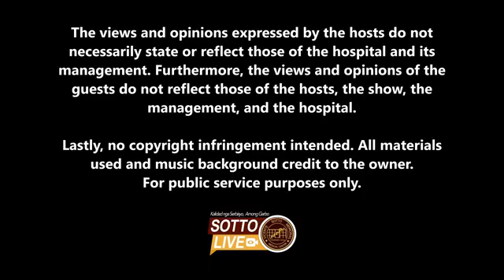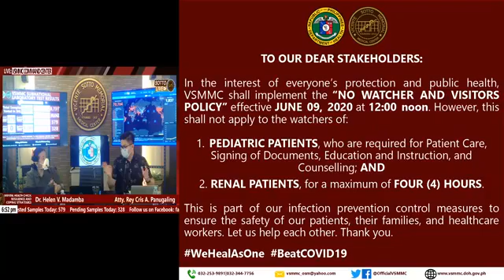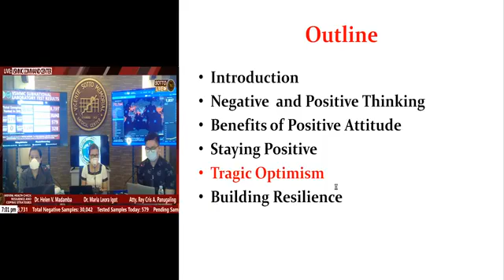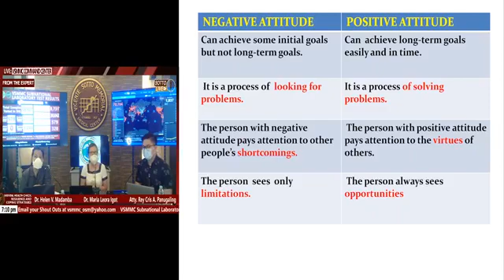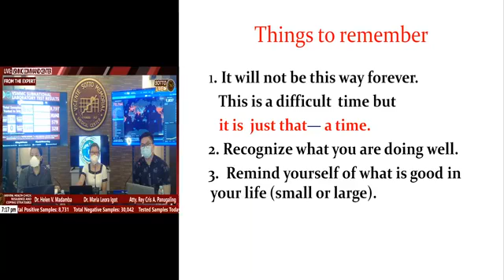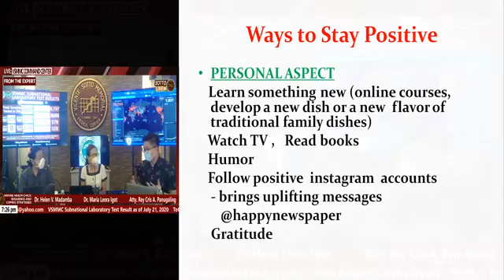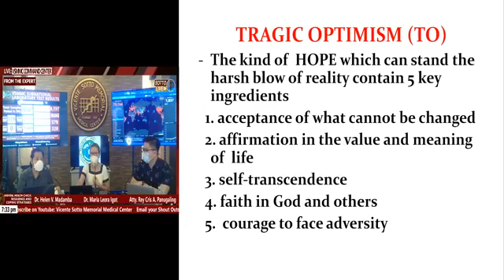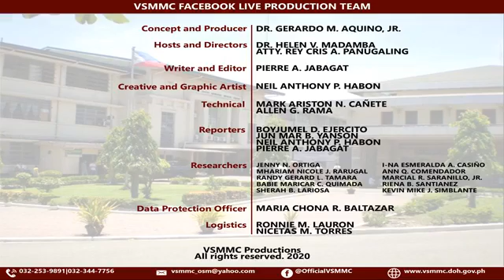COVID-19 SERIES: EPISODE 82, MENTAL HEALTH CHECK RESILIENCE AND COPING STRATEGIES, JULY 21, 2020